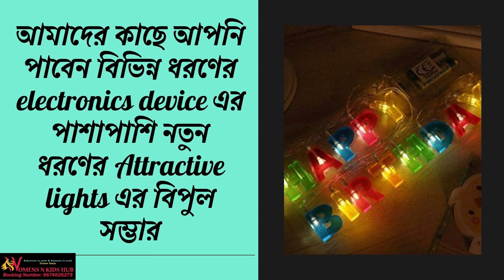Diwali Lights| Cuttee Tania| Advertisement| Women's N Kids Hub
Beautiful Diwali Lights, Candle, Home decor Item Available For This Diwali..

Business Name :
Women's N Kids Hub
Business Person :
Cuttee Tania